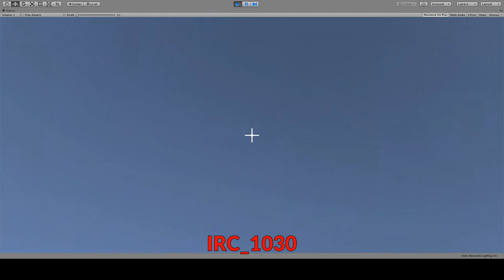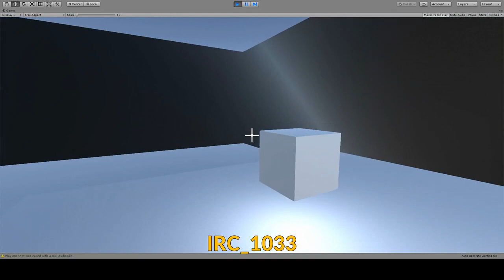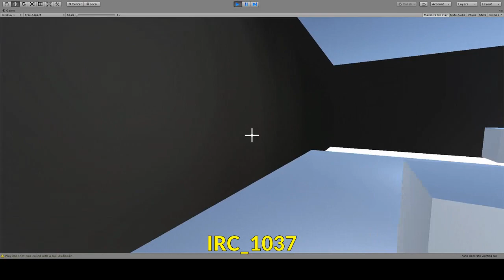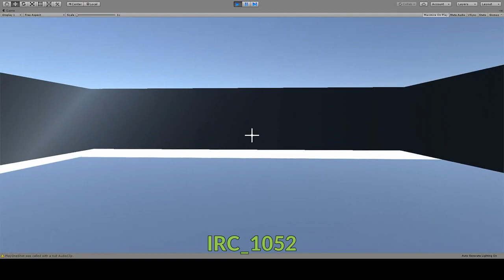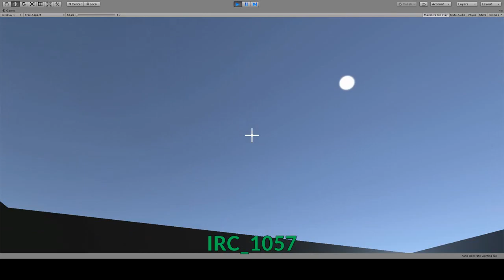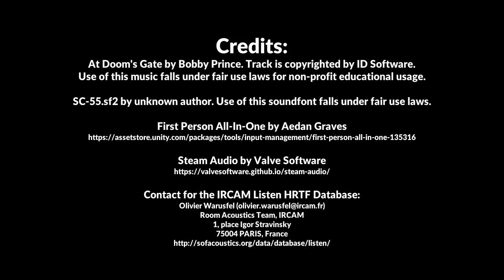Steam Audio in Unity: Custom SOFA file support for personalized HRTF demo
Use headphones only with any virtual surround like Windows Sonic turned off.

0:03 IRC_1030
1:12 IRC_1033
2:26 IRC_1037
3:42 IRC_1052
4:57 IRC_1057
This is a demonstration of Steam Audio's SOFA file support. SOFA, or Spatially Orientated Format for Acoustics, is a universal standard for storing HRIR data. These files are the key to truly immersing players into the gameworld, as the default "average head" presets are rarely good enough to do the job (looking at you, Google Resonance). Unfortunately, game developers neglect personalized HRTF even more than they neglect 3D positional audio to begin with. I can only hope that future games will allow users to use SOFA files, especially if personalized SOFA files from companies like Genelec take off.

If you're interested in finding the IRCAM profile that matches your profile the closest, then why not watch this video? These presets are also used in OpenAL Soft, DSOAL, X3DAudio HRTF, and HeSuVi.

At Doom's Gate composed by Bobby Prince. This track is copyrighted by ID Software. SC-55.sf2 by unknown author.

3D 3Д звук пространственный бинауральный 3Dサウンド バイノーラル 空間オーディオ Ilusión Auditiva Sonido 3D áudio audio espacial Som em 3D 3D zvok Son en 3D 3D geluid 3D zvuk 3d声音 双耳 เสียง 3D Âm thanh 3D Suono 3D audio spaziale 3d-ääni binauraalisen 3D lyd 3D dźwięk Suara 3D 3D 사운드 3 डी साउंड 3 डी ध्वनि صوت ثلاثي الأبعاد صدای سه بعدی Τρισδιάστατος ήχος 3D skaņa 3D garsai 3D ses צליל תלת ממדי דימוי שמע